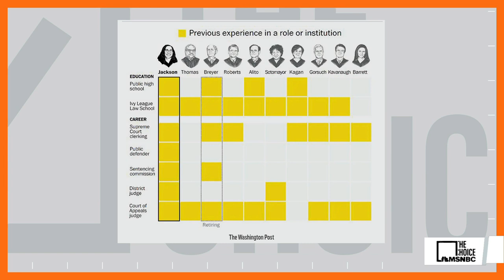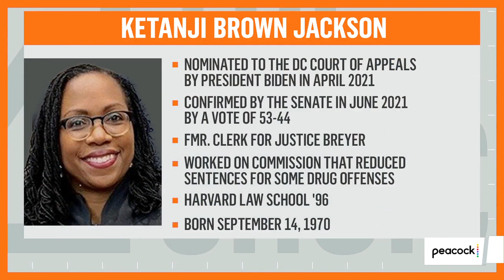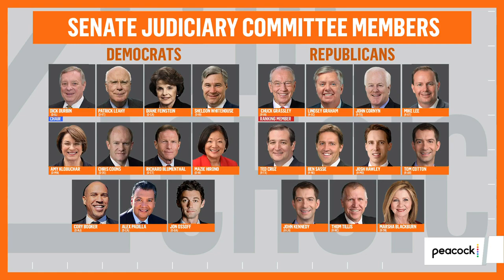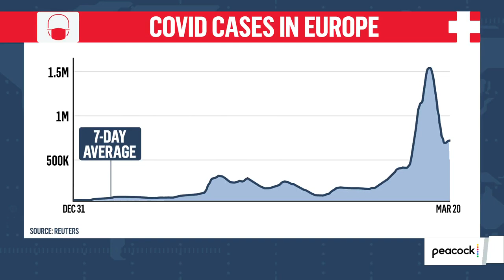Zerlina. Full Broadcast - March 21